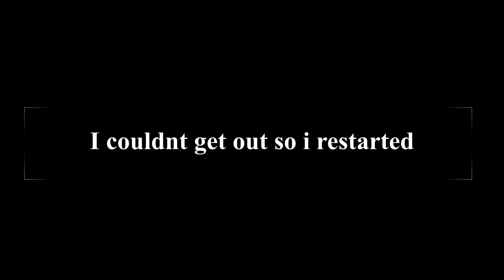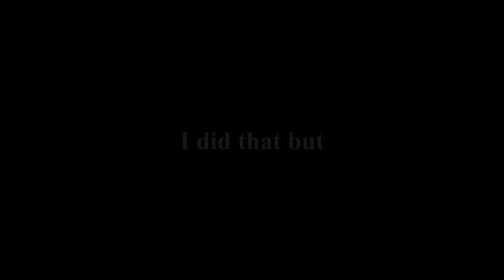THE FINAL SHOWDOWN!, Sonic heros part 7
Time to end off the sonic story :3, Hope yopu enjoy :3